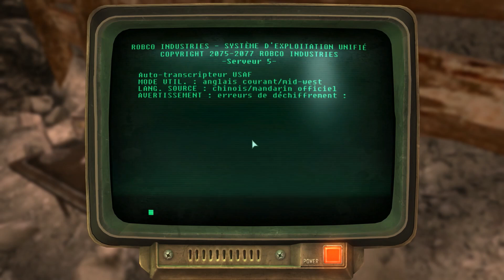[HD] FALLOUT 3 | Let's GO FR (60) | Opération Anchorage, Destruction des Défenses Chinoises !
L'histoire d'un jeune homme de 19 ans, qui va voyager dans cette terre dévasté. Et qui veut suivre la trace de son papa.
Dans cette apocalypse nous survivrons, et que notre destinée soit la plus juste possible.